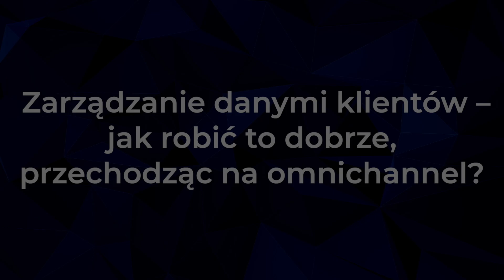Katarzyna Manios i Sebastian Blazkiewicz, Unity Group - 5. RetailTec Congress